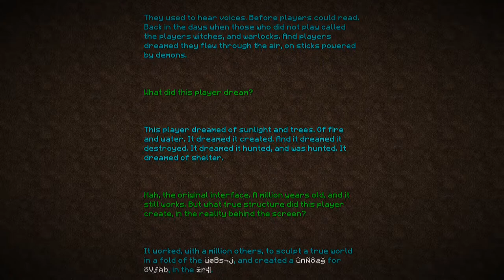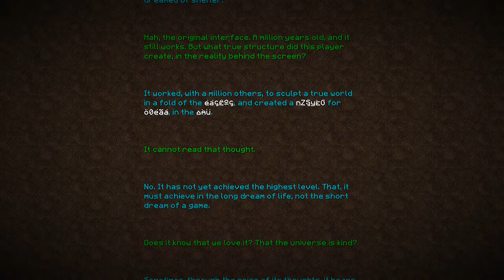PUCELANDIA | SURVIVAL MODS | FINAL | #27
Link de descarga del mapa y mods; al descomprimir el archivo encontrarás la carpeta del mapa y la carpeta mods: (necesario tener instalado forge. versión 1.7.10)